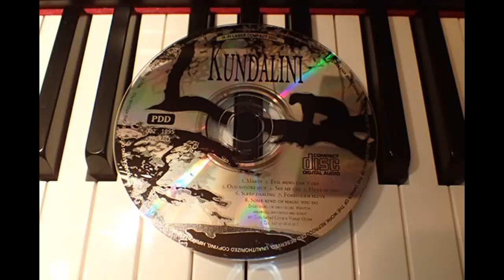Old spooky hut (1995)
From the album Kundalini (1995)
Lyrics and Vocal: Vibeke Olsen
Music and recordings: Tom André Cook